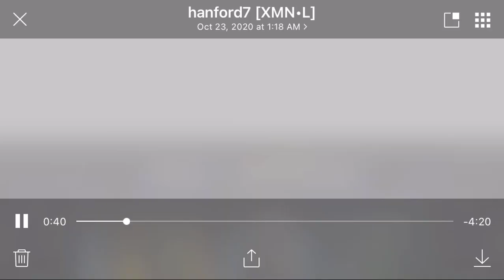Was This 100% Abyss Exploration Worth It?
Thanks again to Hanford for the crystal opening commentary submission!